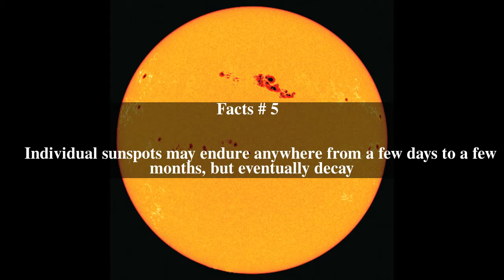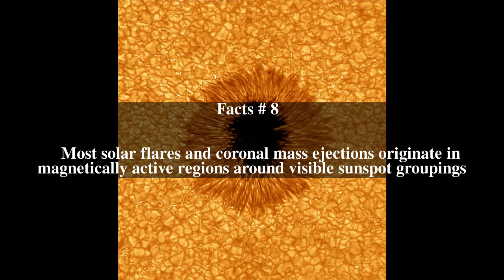Sunspot Top # 8 Facts